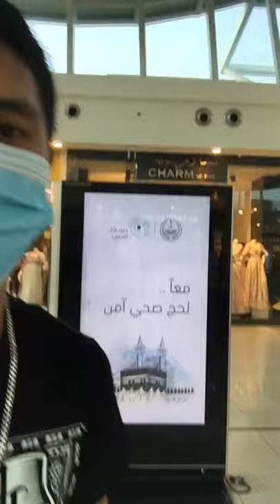First vlog at Redsea mall Jeddah Saudi Arabia